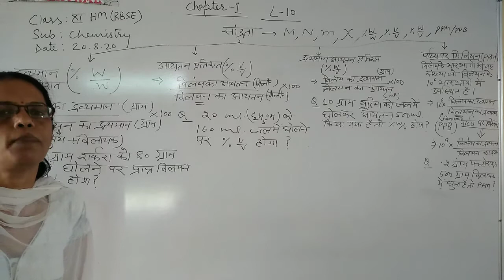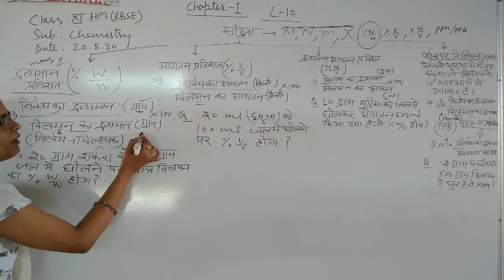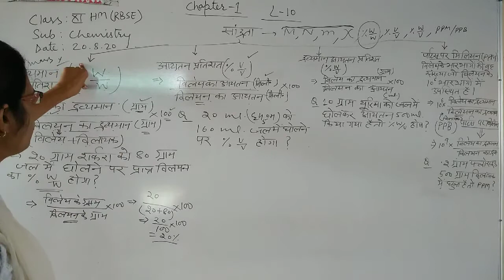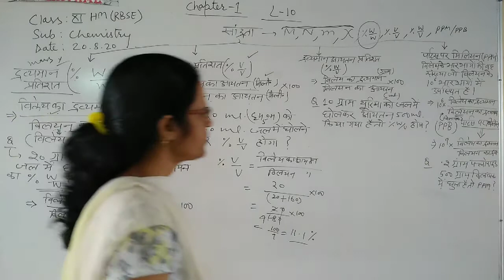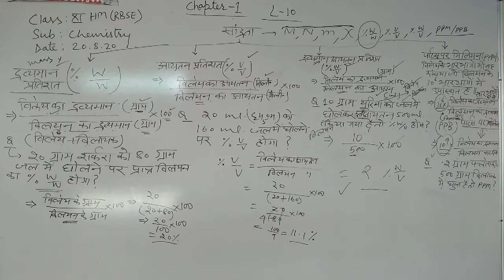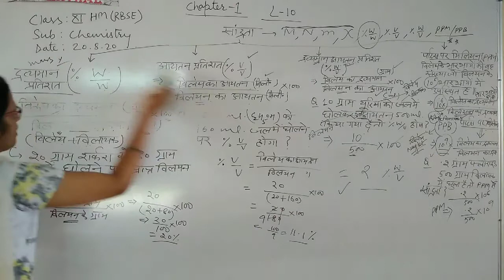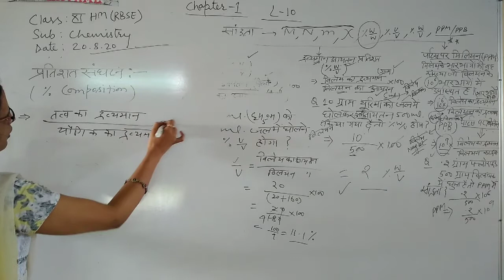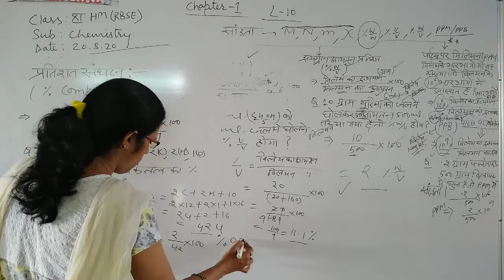Class 11 RBSE # Chemistry HM # Chapter 1 L10 # Concentration term # PPM , PPB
Class 11 RBSE # Chemistry HM